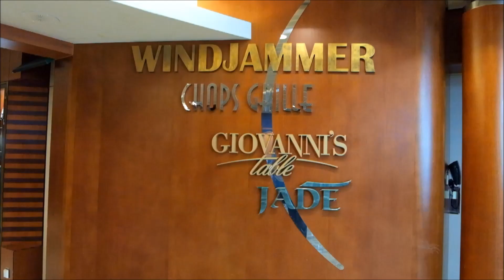Royal Caribbean 2017 - Mariner Of The Seas 6D5N Day 1 at Singapore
Hello Guys...
After we arrived at Singapore so we continue our journey to Marina Bay Cruise. After arrived Marina Bay Cruise, we lining up for registration. It took 1 hour for registration.
After we on board, we are very tired but still fun.. i hope you can enjoy my video..